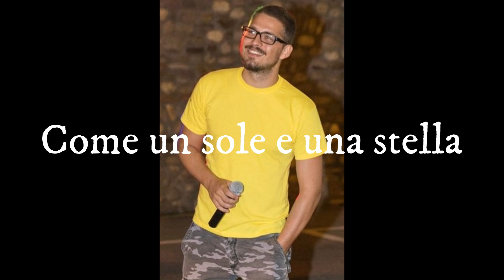Luce (Tramonti da Nord-Est) - Cristian Bariselli COVER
Ciao ragazzi!!!
Ecco pronta una nuova cover!

Cristian